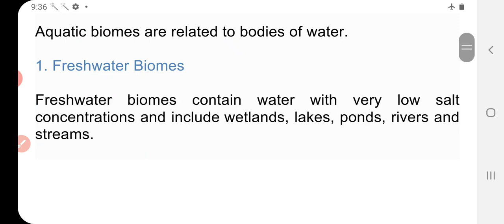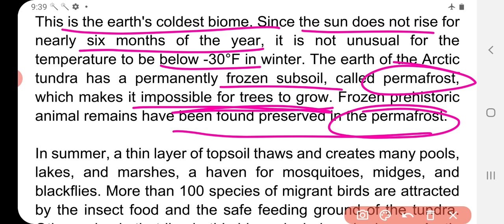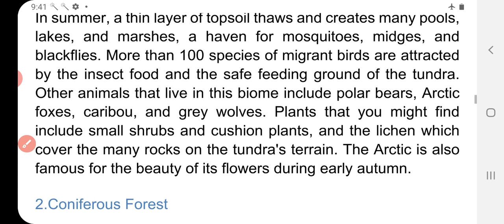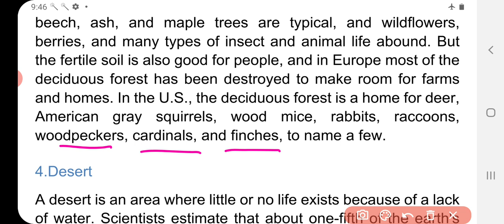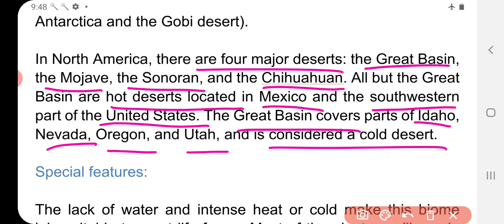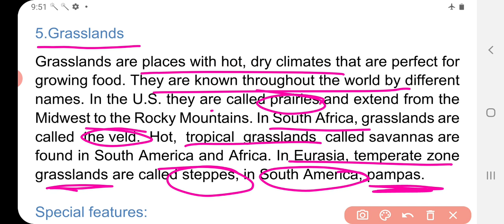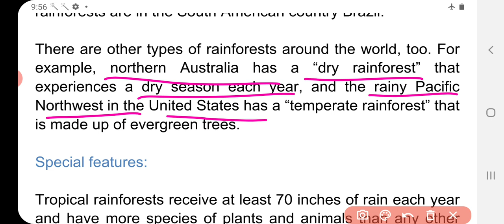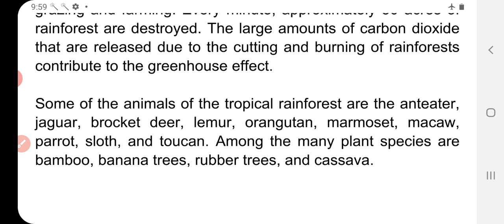The major biomes of the world (part2) by Dr Sunita Singh